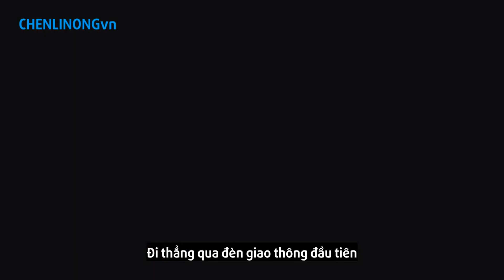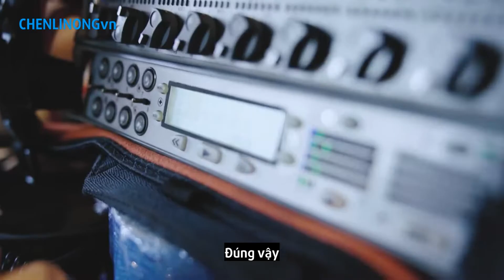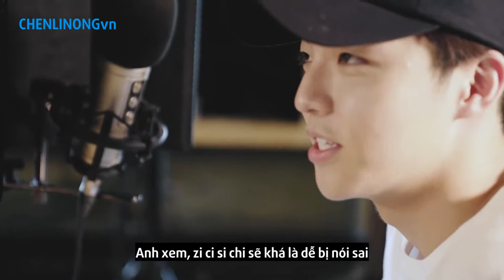[Vietsub] Nông Nông ghi âm gói chỉ đường Bản đồ Cao Đức